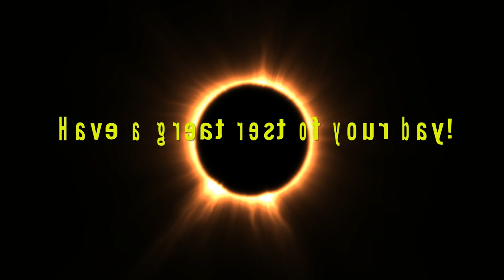Daily Business and Palace Run (Persona 5 Royal 100% Walkthrough) Ep 25